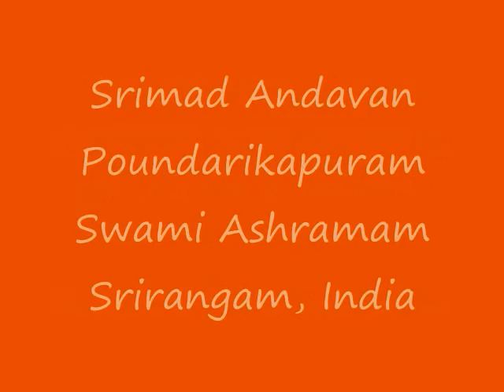Part-09 Sri Paduka Sahasram Upanyasam by Srimad ParavAkkOttai Andavan, Sri Gopaladesika Mahadesikan